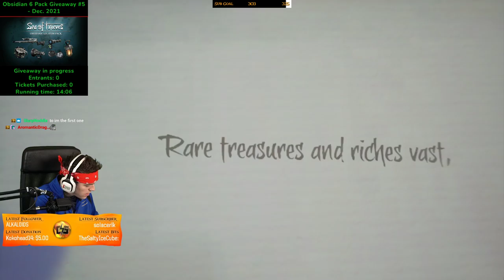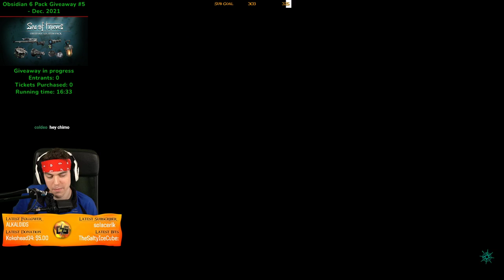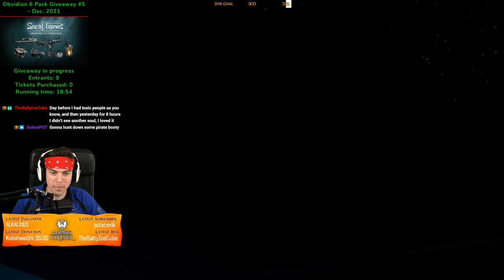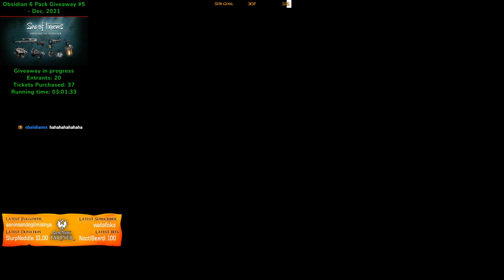6'3" Pirate on a Solo Sloop (Sea of Thieves)